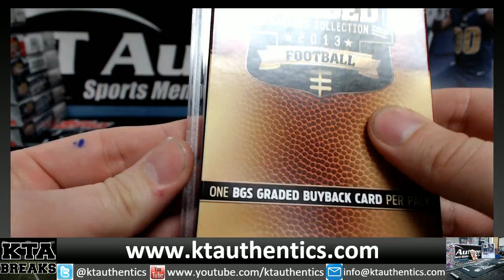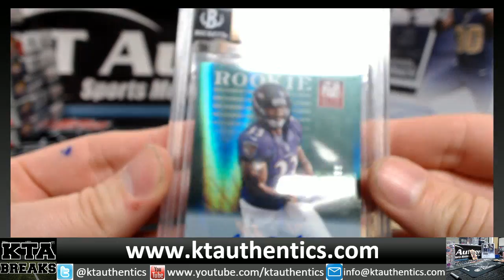KTAuthentics -2013 graded card gallery 1 hobby box break - cardshark36 #1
2013 graded card gallery 1 hobby box break - cardshark36 #1